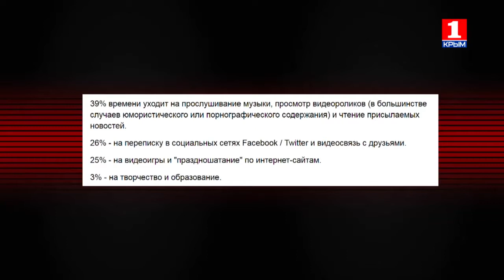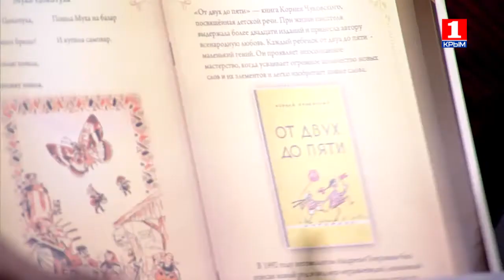Вечер LIVE - Деградация или развитие? Что даёт интернет молодому поколению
Интеллектуальная деградация или прогресс, но в другом направлении? Как интернет влияет на современное общество. Одни говорят, что всемирная сеть дарит безграничные возможности, другие настаивают на нездоровой зависимости.
Александр Макарь обсуждает проблему с Ириной Колтуховой - доцентом кафедры методики преподавания филологических дисциплин КФУ им. В. И. Вернадского и Евгением Чёрным - деканом факультета психологии КФУ им. В. И. Вернадского, доктором психологических наук.